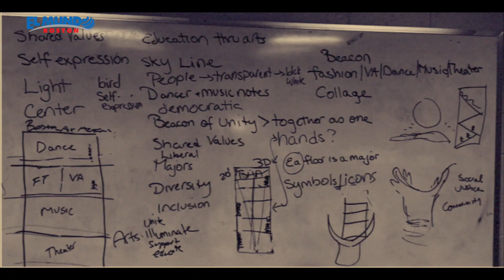Natalia Reyes from Dorchester designs five-story glass art piece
19 year old Natalia Reyes from Dorchester designs a five-story permanent glass art piece for Boston Arts Academy’s new state-of-the-art building.